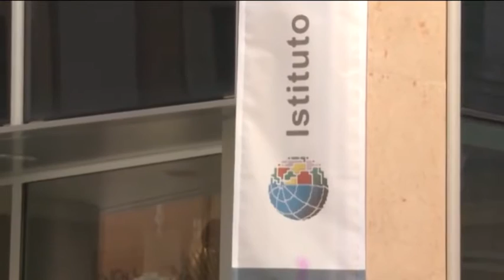TgSei L'Aquila Lunedi 17 ottobre 2016